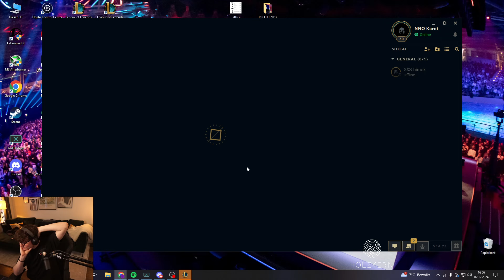ALLES ODER NICHTS! | NNO VS ESP | Game 4